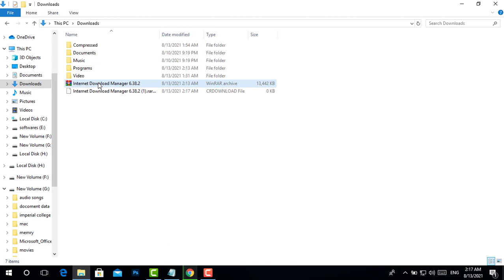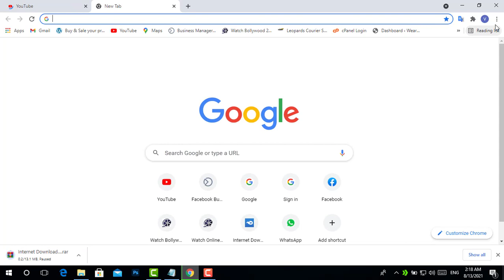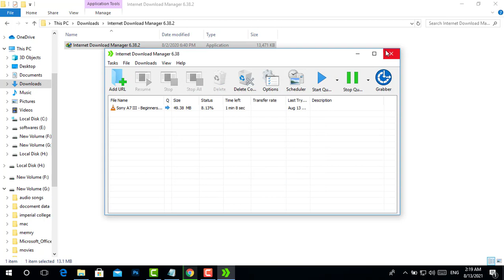Supercharge Your Downloads: IDM 6.38 Build 2 Full Version Free!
Boost your download speed with IDM 6.38 Build 2 Full Version for FREE! In this video, we'll show you how to install and use this powerful download manager to make downloading files faster and easier than ever. Don't miss out on this must-have tool for any internet user!